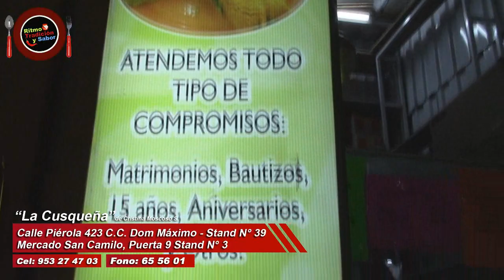LA CUSQUEÑITA - Deliciosos tamales.